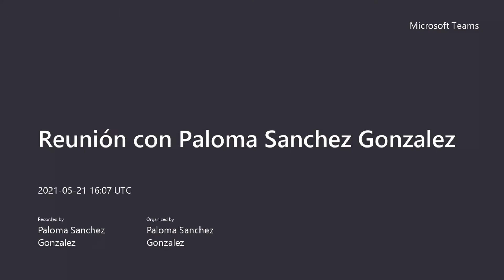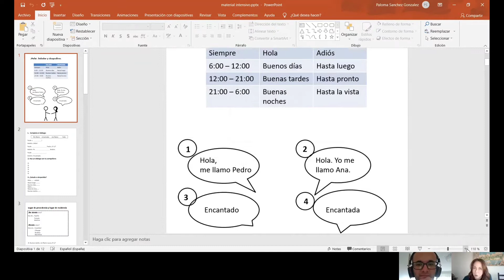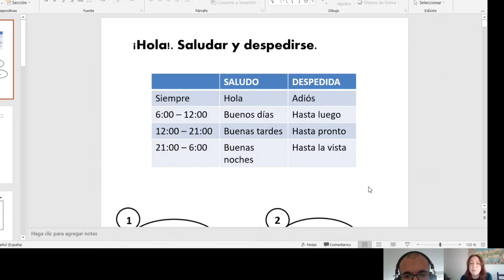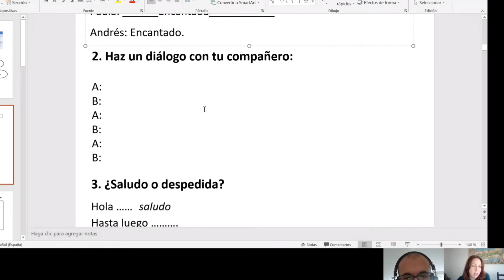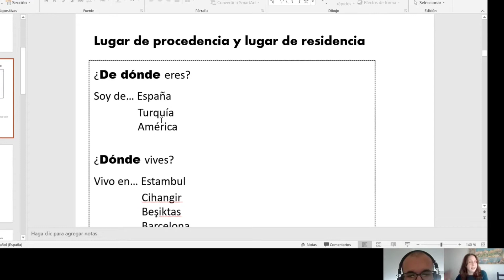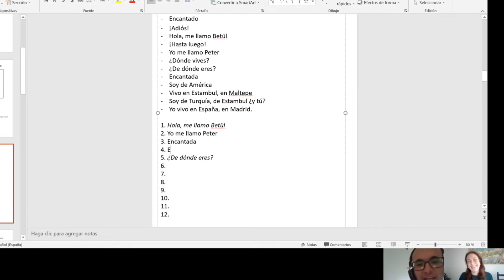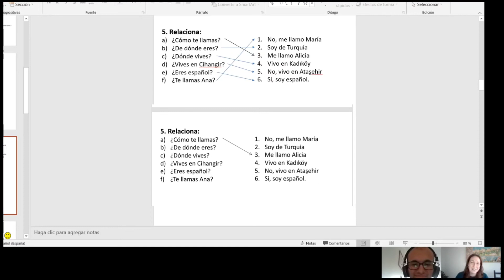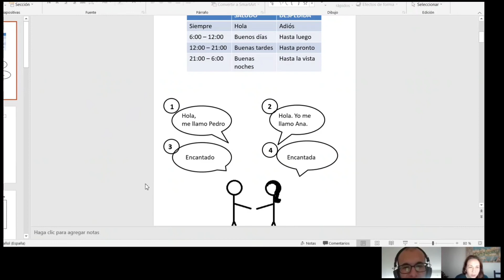İSPANYOLCA TANIŞMA | İSPANYOLCA DERSLERİ #1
Bugün yeni bir dil öğrenmek için büyük bir adım attım ve bu yolda ilerliyorum. Bu yolculukta sizlerinde benimle birlikte ilerlemesi için de videolar paylaşacağım.
Diğer videoları kaçırmadan ispanyolcaya başlayın